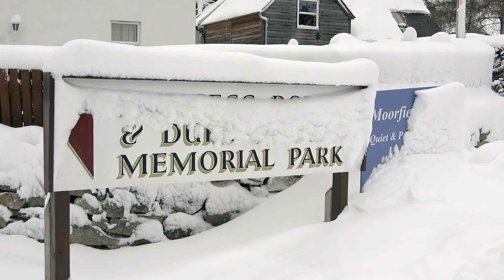Heavy snowfall around Braemar in the Cairngorms National Park, Scotland, on 3rd February 2021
Film showing recent heavy snowfall around the  village of Braemar in Deeside, Aberdeenshire, Scotland, on Wednesday 3rd February 2021. There had been an extended period of freezing, causing ice to form over the Clunie water and river Dee, then heavy snowfall arrived at the beginning of February. This film included views of the rivers, village, Braemar Gathering Highland Games centre and park, plus the Fife Arms in Braemar.
The music is called 'Farewell to the King (Lament to Macbeth)' performed by renowned local fiddle player Paul Anderson from Tarland.